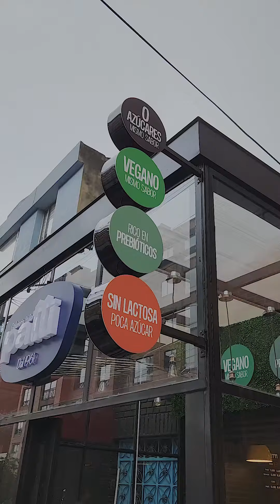¿Cuáles son las MEJORES heladerías de Bogotá?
¿Cuáles son las MEJORES heladerías de Bogotá? El helado es la comida favorita de Lau, entonces se fue de corresponsal a buscar los mejores spots de Bogotá. Estuvo bien reñido, pero aquí les dejamos cinco de nuestros favoritos. Acuérdense que en la sección de guías pueden ver la lista completaaa con todos los detalles.